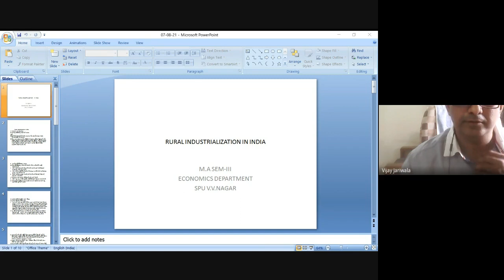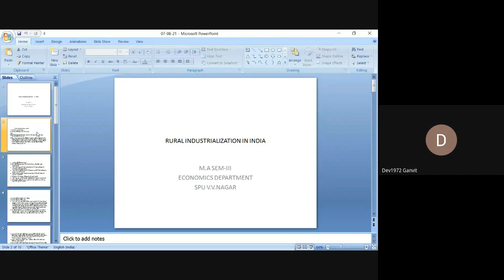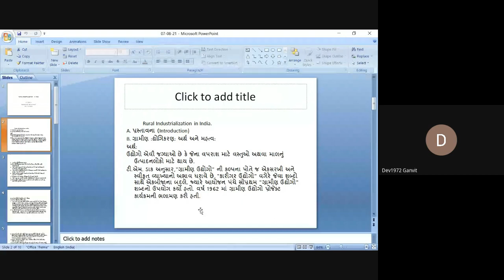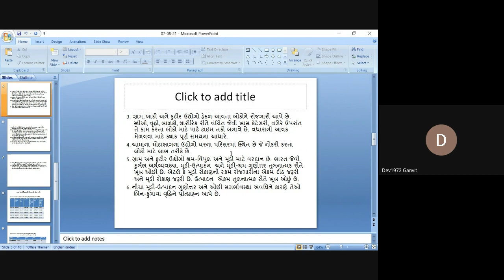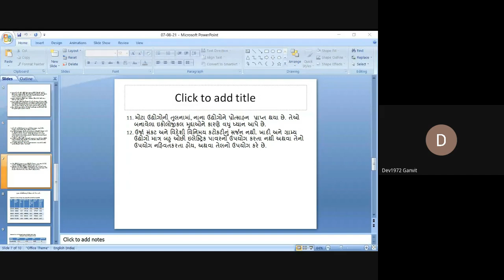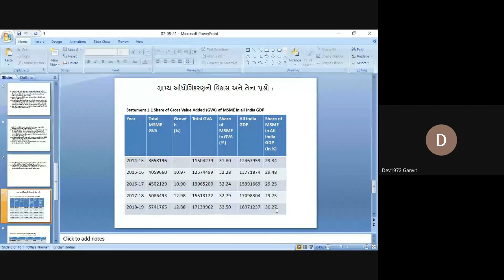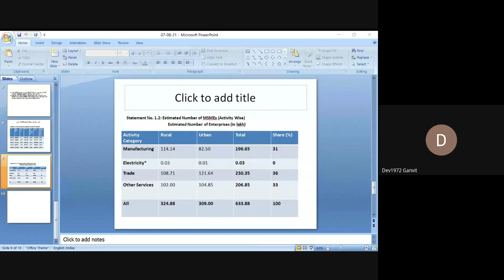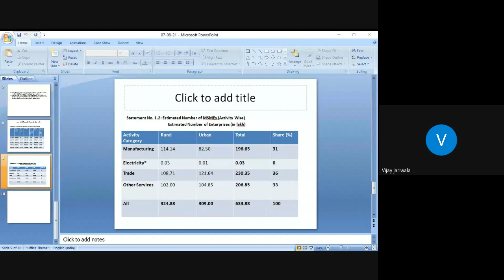Rural Industrialisation Dr Devraj Ganvit Guest Lecture in hev padz vnn 2021 08 07 at 00 57 GMT 7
Rural Industrialisation Dr  Devraj Ganvit Guest Lecture in Isshvarbhai Ambalal  Patel Guest Lecture Series